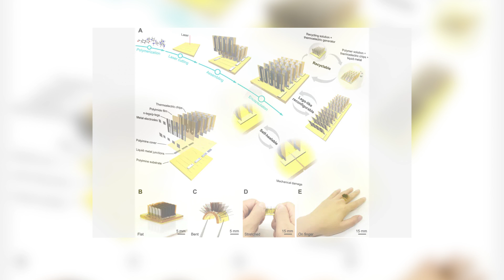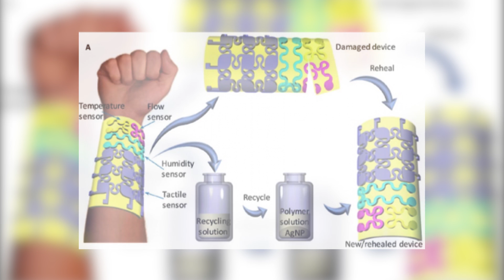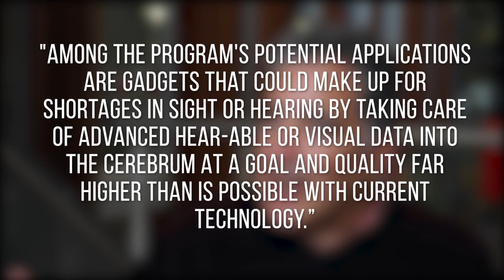6 Matrix Level Technologies Developing in Real Life, Matrix Technology Explained, Future Predictions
6 Matrix Level Technologies Developing in Real Life, Matrix Technology Explained, Future Predictions

Delivered almost 20 years ago, The Matrix has proceeded to turn into a social phenomenon beyond the sci-fi sort. While it was for the most part considered sci-fi at that point, it promoted the Simulation Hypothesis: the possibility that we as a whole are living inside a virtual experience.
We are quite a separation away from a Matrix level Human Computer Interaction yet there are a few advancements that will ultimately empower such real factors. Lets go through those advancements.
IPhone is Apples most popular product and the company sells over 200 million units per year! But how are they made? And what's it like inside an iPhone Mega Factory? Well, in todays video, we will find out.

Oculus Rift VR Gaming Headset
Anti Gravity Water Drops
Magnetic Levitating LED Light

1. Fully Automatic Espresso Machine
2. Perfect Desk Chair
3. Wireless Mechanical Keyboard
4. Wireless DTS Headphone
5. Vocal Microphone
6. UltraWide Monitor